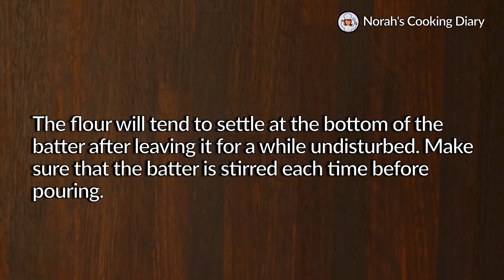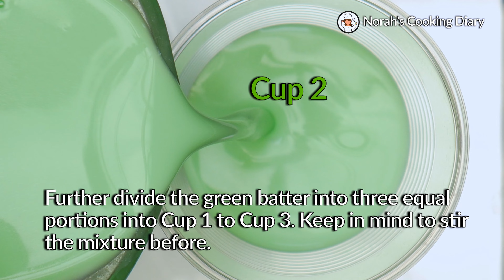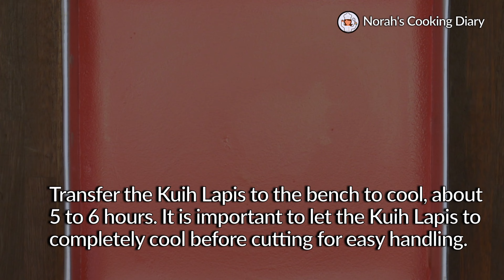Kuih Lapis (九层糕)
Hi everyone. In this video I am going to share with you a Kuih Lapis (九层糕) recipe.

Kuih Lapis is a traditional sweet delicacy that originates from Southeast Asia, particularly Malaysia and Indonesia. "Kuih" refers to a snacks or desserts, while "Lapis" means "layers" in Malay language. The batter is typically made from a mixture of rice flour, tapioca flour, coconut milk, sugar, and pandan leaves, which give the Kuih Lapis its distinct aroma and rich flavor.

to see my other cooking videos.

Welcome to Norah’s Cooking Diary. If you enjoy this video, please give it a thumbs up by pressing the like button. Please also share this recipe with your family and friends. Don’t forget to subscribe if you haven’t already and remember to hit the notification bell too so that you will be the first to know when a new video is posted.

Here is a quick rundown of the recipe:
## INGREDIENTS ##
KUIH LAPIS
✅️ 550 ml Plain Water
✅️ 230 g Tapioca Flour
✅️ 200 g Caster Sugar
✅️ ¼ tsp Koepoe Koepoe Pandan Paste (adjust accordingly)
✅️ 6 – 7 drops Red Food Colouring (adjust accordingly)
✅️ 3 whole Pandan Leaves

## STEP 1 ##
Heat water, sugar and pandan leaves over MEDIUM heat until the sugar has completely melted. Once melted , bring it to a boil over HIGH heat then switch the heat OFF.

## STEP 2 ##
Combine rice flour, tapioca flour and salt and create a “well” in the center of the flour mixture. Pour coconut milk into the well and gradually stir the coconut milk, drawing the flour from the inside walls of the well. Keep stirring until it becomes a smooth batter. Pour the warm sugar syrup, and discard the pandan leaves. Stir the mixture until it is thoroughly mixed. Stirred each time before pouring as the flour tends to settle at the bottom when it sits for a while.

Divide the batter into three portions using separate measurement cups. Pour 500ml of batter into each of the first 2 cups. The remaining batter, about 560ml goes into the 3rd cup. Add red food coloring into the 1st cup containing 500ml of batter and stir until it turns red. Add pandan paste into the 2nd cup containing 500ml of batter and stir until it turns green. Leave the 3rd cup in white batter. Typically, Kuih Lapis starts with a white layer at the bottom, followed by a green layer, and then a red layer. For the first layer, pour more batter into the baking tin than the rest of the layers due to the tin's bottom round edges.

Further pour out about 210ml from the white batter into Cup 1, then divide the remaining batter into two equal portions into Cup 2 and Cup 3. Next, further divide the green and red batter each into three equal portions into Cup 1 to Cup 3.

## STEP 3 ##
Preheat the 8-inch square baking tin (20cm x 20cm x 6.5cm H) in the steamer over HIGH heat. Make sure that the steamer lid is tightly wrapped with a cloth before using to prevent water from dripping into the baking tin.

Once the water in the steamer starts boiling, lift its lid away and adjust the heat to slightly below MEDIUM.  Prepare Cup 1 of the white batter. Stir the batter well before pouring into the baking tin. Use a spoon to remove any bubbles from the batter. Steam the 1st layer for about 7mins as it has more batter than the rest of the layers.

## STEP 4 ##
After about 7mins, lift the lid away from the steamer. The batter should look opaque when it is cooked through. Prepare Cup 1 of the green batter, stir well before pouring it onto the white bottom layer. Position the cup as close as possible to the white layer and pour the green batter in a circular motion starting from the outside and moving towards the center to avoid creating a sharp stream. Steam the 2nd layer for about 6mins.

## STEP 5 ##
After about 6mins, lift the lid away from the steamer. The batter should look opaque when it is cooked through. Prepare Cup 1 of the red batter, stir well before pouring it onto the 2nd green layer. Position the cup as close as possible to the green layer and pour the red batter in a circular motion starting from the outside and moving towards the center to avoid creating a sharp stream. Steam the 3rd layer for about 6mins. From the 4th layer onward, repeat steps using the white, green, and red batter sequence with the steaming time of 6mins for each layer until reaches the 8th layer.

## STEP 6 ##
For the 9th layer, steam it for about 10-12 mins.

After about 12mins, lift the lid away from the steamer. The batter should look opaque when it is cooked through. Switch the heat OFF. Leave the Kuih Lapis in the steamer for a minute or so to dry up its surface. Transfer to the bench to cool, about 5-6 hours. Let the Kuih Lapis to completely cool before cutting for easy handling. Serve the Kuih Lapis as a snack over a cup of tea or coffee.

Happy cooking 😉🧡
# Music Credits #
Yellow Rose of Berkeley
Scarlet Night